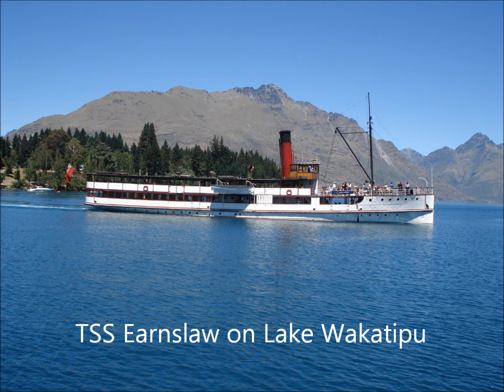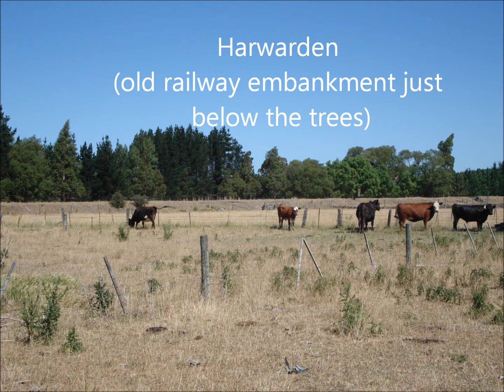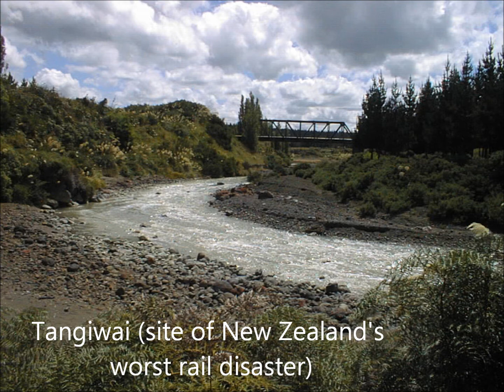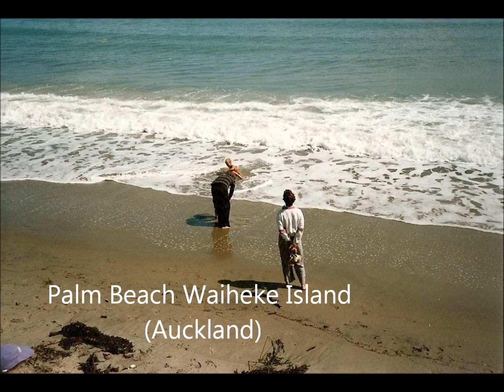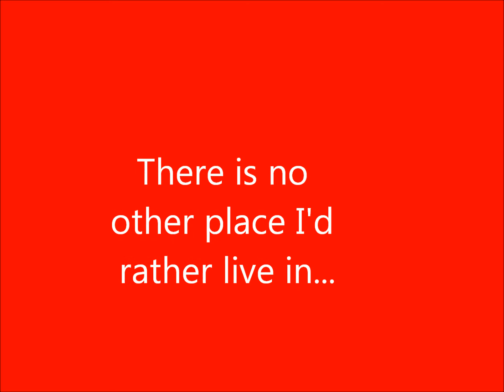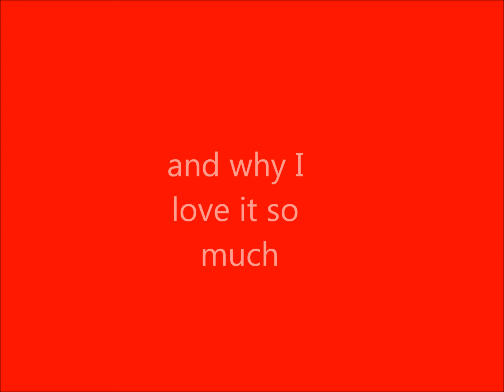New Zealand Movie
A short movie on some amazing sites of New Zealand (my home country). All photos belong to me.